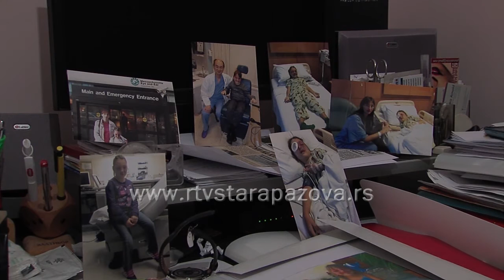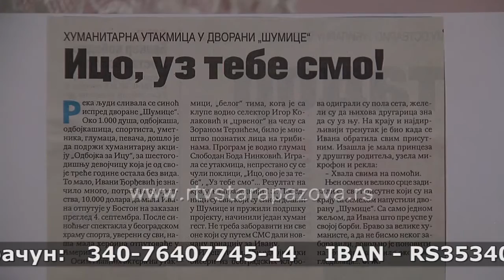Pomoć za Icu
Za  drugu operaciju  u Americi  i nastavak lečenja  Ivane Đorđević  neophodno je prikupiti  90.000 dolara. Ivana sada ima devet godina i vidi samo senke, a sa tri godine počela je da gubi vid. Rođena je sa ispucalim kapilarima na licu, da bi se kasnije ustanovilo da ima tumor.